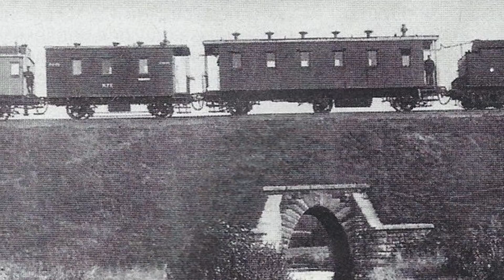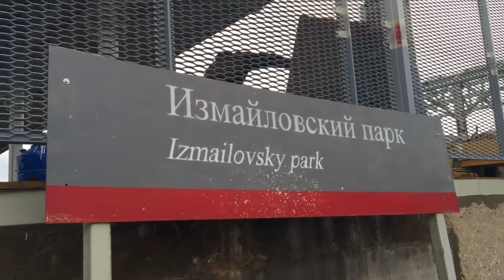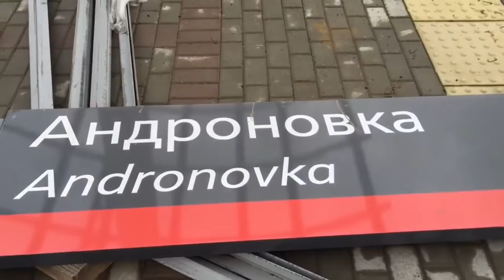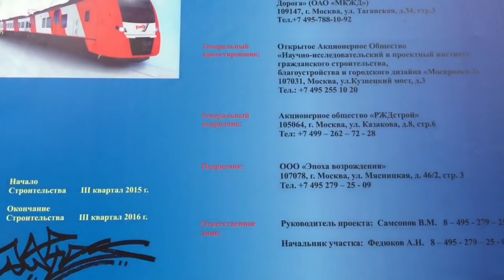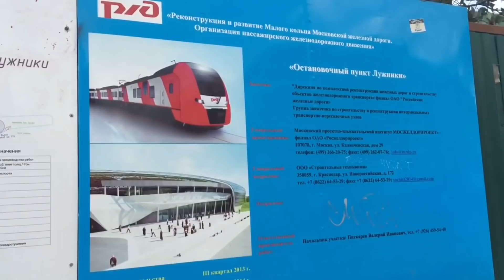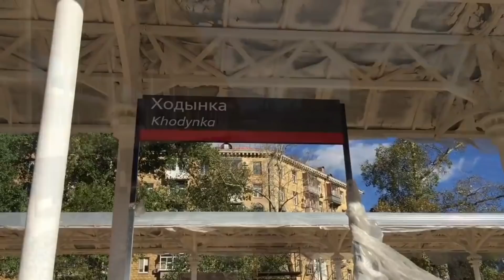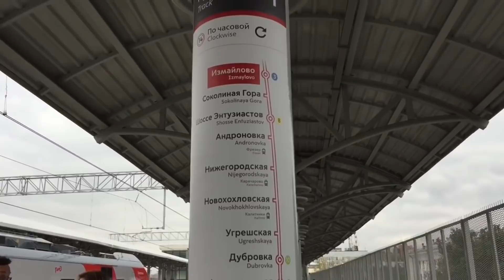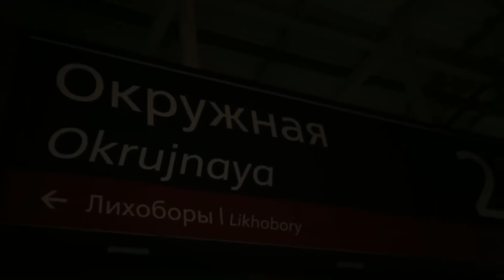🇷🇺МЦК 5 лет!Уникальные кадры строительства Московского Центрального Кольца | Moscow Central Circle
🇷🇺МЦК 5 лет!Уникальные кадры строительства Московского Центрального Кольца.